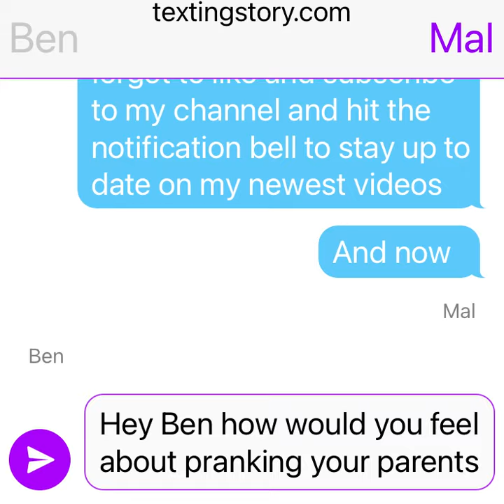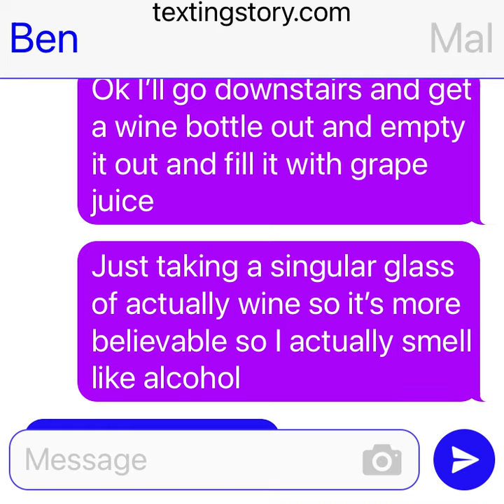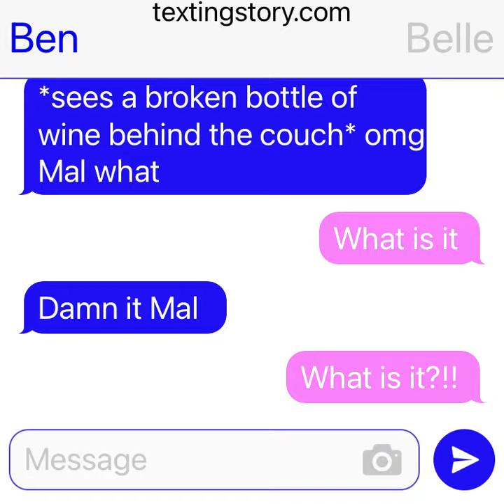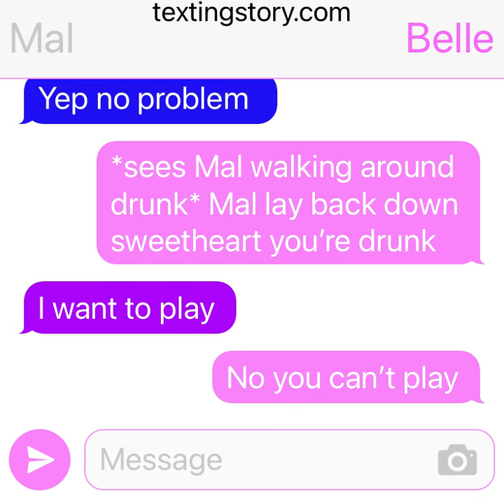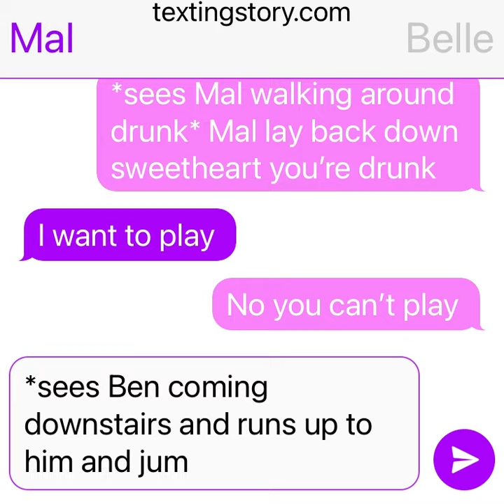Mal and Ben prank belle